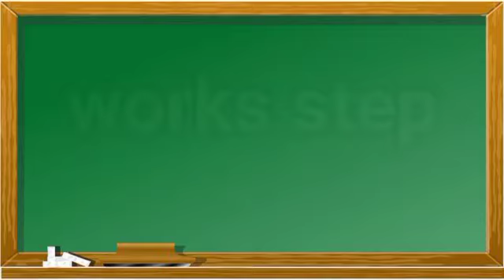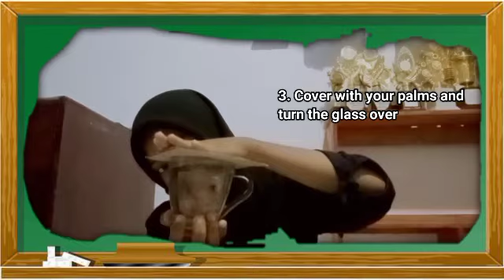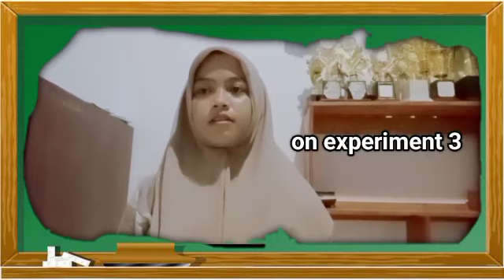VIDEO PRACTICE - STATIC FLUIDA - GROUP 2 - CLASS REGULAR SCIENCE EDUCATION B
Grub 02
06. Andi Nurul Aulia Ingriani
07. Pastika Darma Gunawan
08. Ummul Maghfira
09. Risma Evayanti
10. Muh Idham Amir